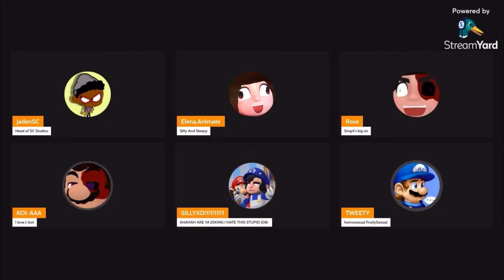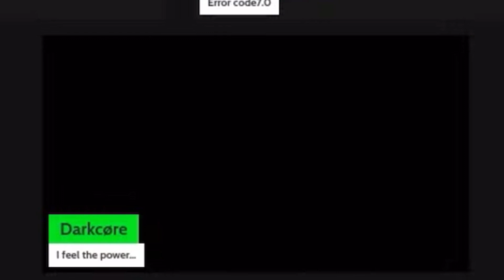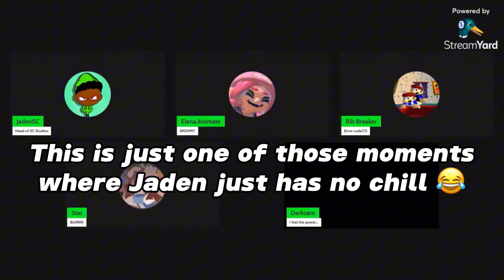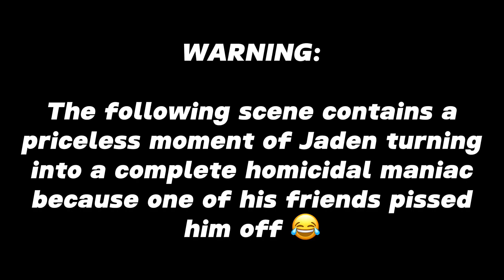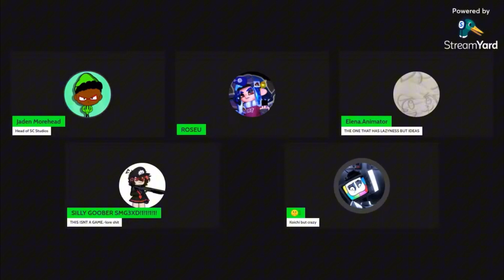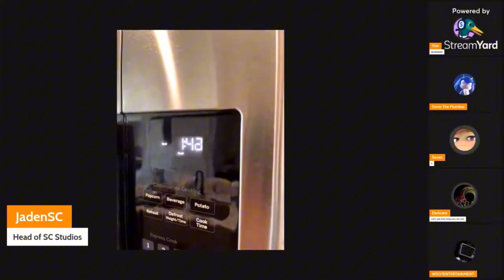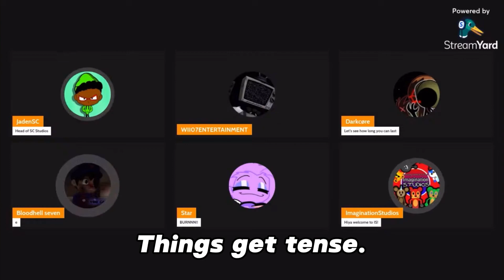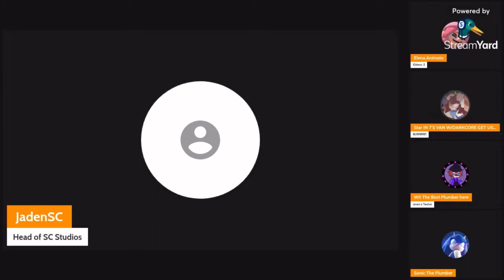Jaden is in Danger. (Stream Highlights)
Totally not a call for help.